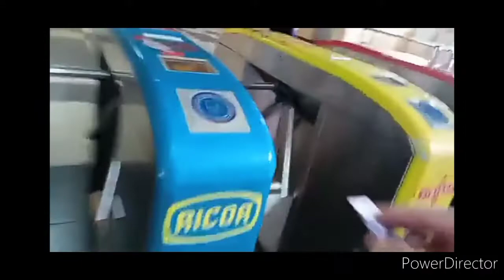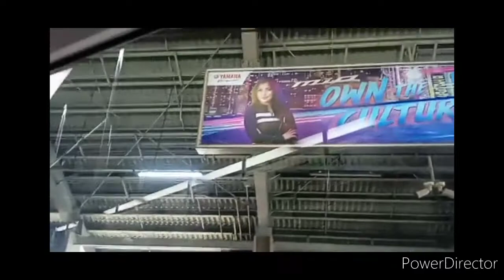LRT 1 ride Balintawak ➡️ Doroteo Jose